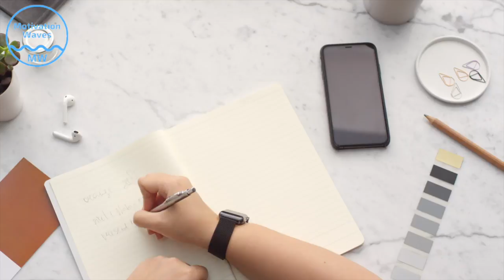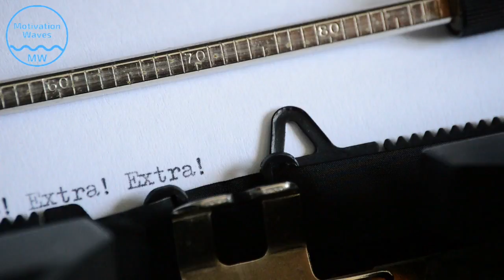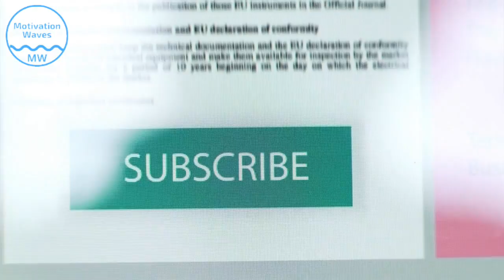Go the Extra Mile | Simple Action that Ensures BIG Result | Malayalam Motivation | Motivation Waves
In this video, you will find a simple step you can take that ensures big result. A powerful motivational video that will inspire you to go the extra mile.

Don't Wait Until You Feel Ready, Start Now | Stop Waiting & Start Doing | Motivation to Take Action

How to Take Action Even If You Don't Feel Like? Stop Thinking & Start Doing | Get Things Done (GTD)